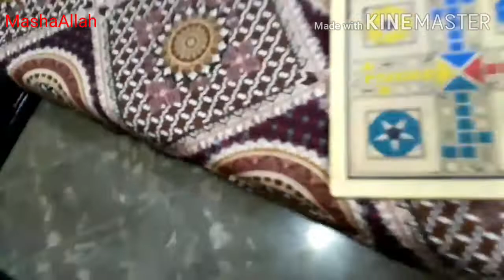Beta hi hona cahiyaa log asea ku socthy hn//mujy buht dukh howa 😔Pakistani mom Vlogs//in Urdu,Hindi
Hii i am nabila naveed,

# dailyroutinevlog#cookingroutine#